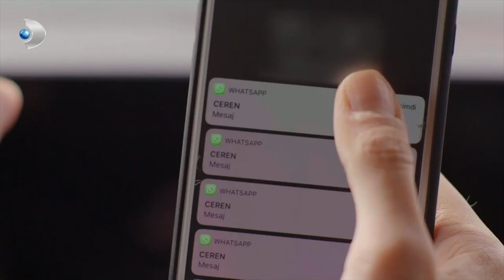Cenk'in Kafası Çok Karıştı! - Zalim İstanbul 36. Bölüm